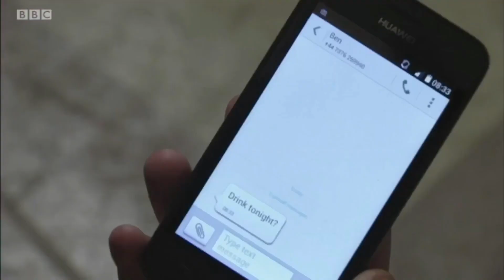EastEnders - Callum Highway Asks Jay Brown about Ben Mitchell